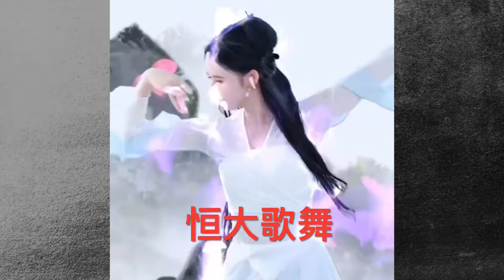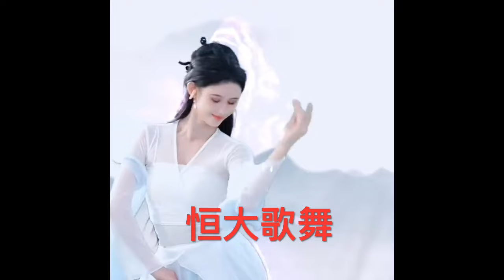June 3, 2024